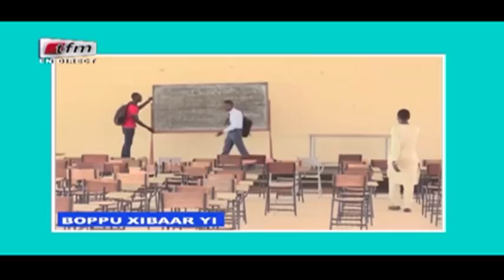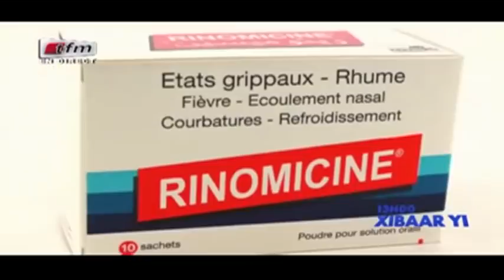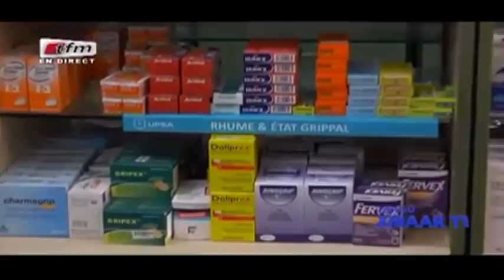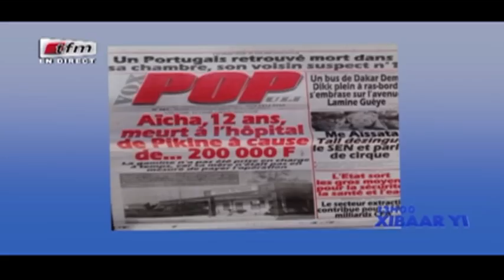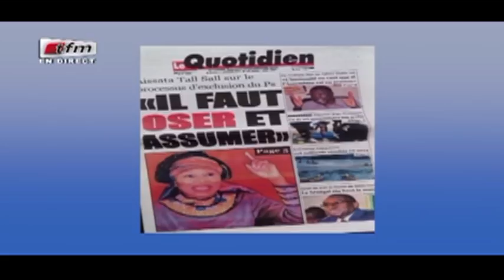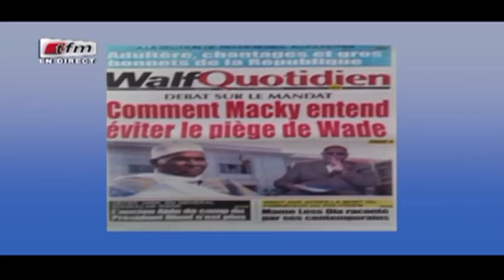REPLAY - Xibar Yi 13h - Pr : NGONE NGOM - 17 Octobre 2017